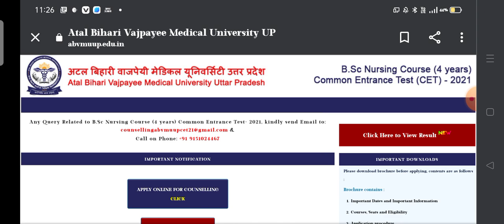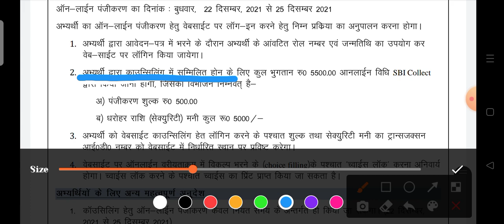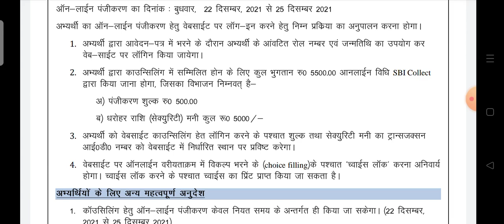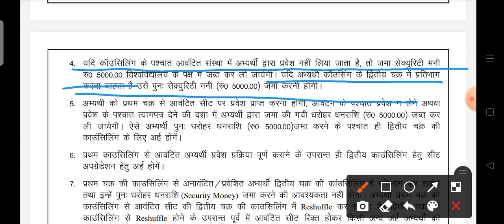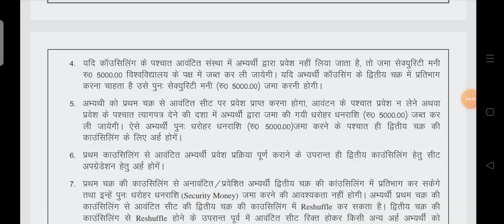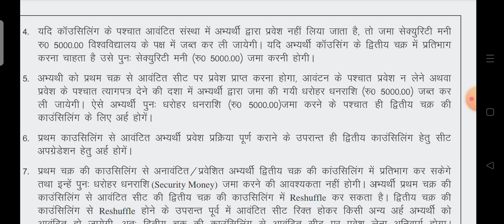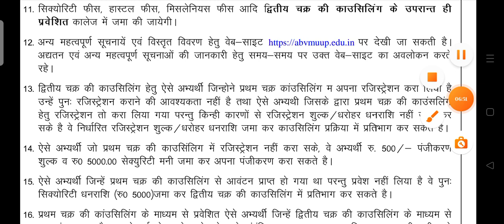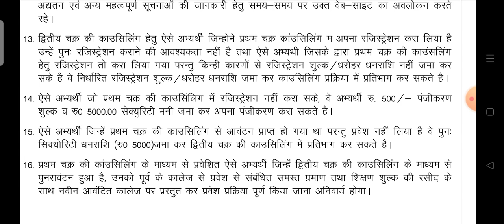Atal Bihari medical university counseling process second counseling process 👍👍